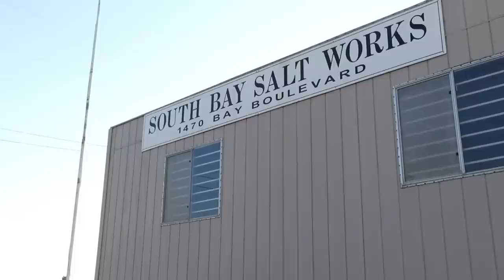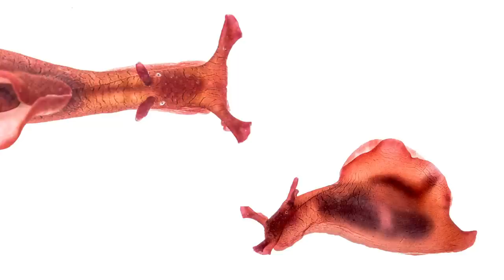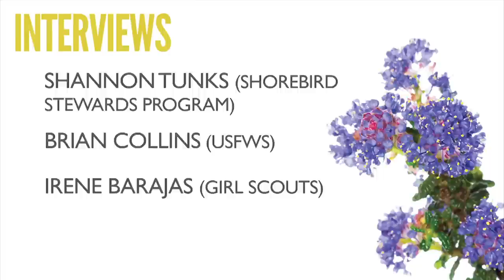Connecting People with Nature at San Diego's Coastal National Wildlife Refuges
In February 2015 Summit Scholars of the North American Nature Photography Association (NANPA) produced a documentary film for the San Diego National Wildlife Refuges, highlighting two of the four Refuges they manage.
This movie hopes to inspire the neighbors who surround these refuges  to come walk the trails, and experience exhibits and various environmental educational programs.
San Diego National Wildlife Refuges manage wildlife and habitats, from coastal marshes to oak woodlands; connecting people to the rich biological diversity in their backyards. Visit us today!